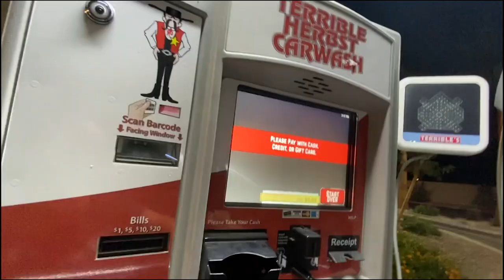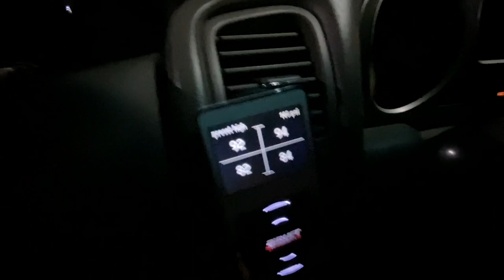STREET SYMPHONY VLOG INTRO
Thank you for tuning in! We are a car club based in Las Vegas, NV. We are looking forward to bringing in more content to this channel and more!

Special shout out to all the songs used in this video.
First Song -
Benny Bun ft. Murphy Monethichack - Bottom Line

Second Song -
Tripy Muzik ft Twizy Smoove - Rockstar

Third Song -
AR Chubbs Ft. Benny Bun & Murphy Monethichack & RxBrandon - Untitled Rockstar

Fourth Song -
AR Chubbs ft. Benny Bun - From the Mud

Huge shout out to @StreetSymphony702